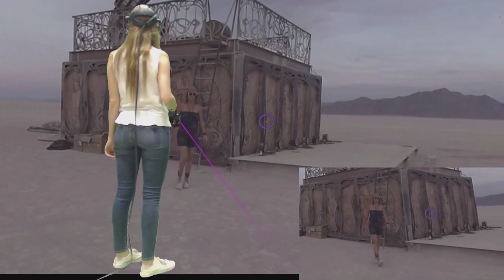Burning Man Art Discovery | SceneThere AB | Free on Viveport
Discover the Art of Burning Man

Get an interactive 360-video tour around the playa that lets you explore the stunning art of the American counterculture festival Burning Man in Nevada, USA.

Filmed and edited by Marcus Olsson at Burning Man 2017

Tap on the blue rings to navigate the playa
Tap on the blue circle in the sky to get back to the map